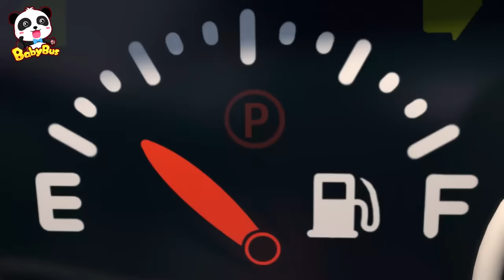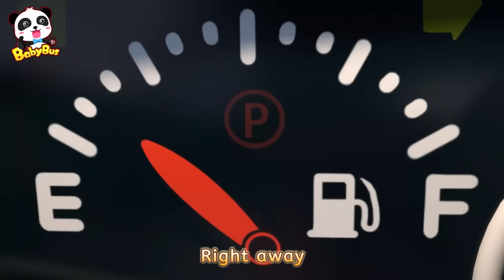No More Lies | Good Habits | Fire Truck🚒, Ambulance🚑 | Monster Truck | Kids Songs | BabyBus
No more lies or people won't believe you anymore. Let's learn good habits with monster trucks.

Lyrics:
Aroo-oo-oo-oo-oo, the wolf is coming!
Aroo-oo-oo-oo-oo, playing a trick
Please, fire truck, help me now!
It’s a fire!
The fire truck got a prank call
Here comes the fire truck
You’ve been fooled, fire truck
It was a lie, fire truck!

Ha ha ha ha, lying is fun
 No No
No No
No more lying
No more lying
No more lying
People won’t believe you

Please, ambulance, help me now!
The ambulance got a prank call
Here comes the ambulance
You’ve been fooled, ambulance
It was a lie, ambulance!

No No
No No
No more lying
No more lying

1、Nursery Rhymes & Kids Cartoon (All!!) | Kiki and Miumiu | Baby Shark | Fire Truck | Top Playlist - Nursery Rhymes & Kids Songs by BabyBus：